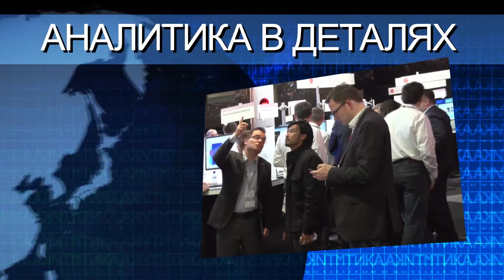Ведомости. Медиабизнес: Ольга Паскина, Discovery Networks: мы фокусируемся на рекламе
Ольга Паскина, Генеральный директор Discovery Networks в Северо-Восточной Европе рассказывает о том, что было сделано в плане возврата рекламы в этом году и перспективах 2016 г.